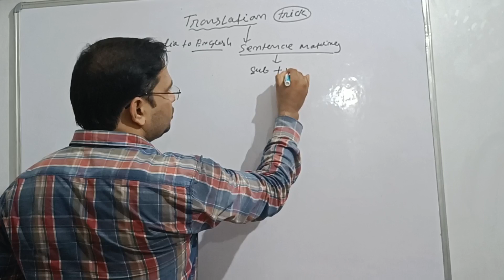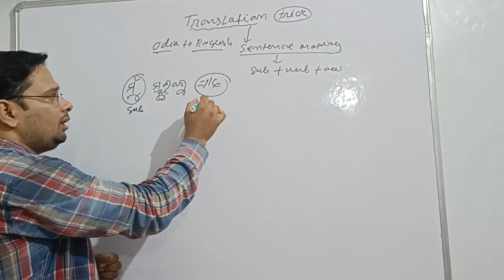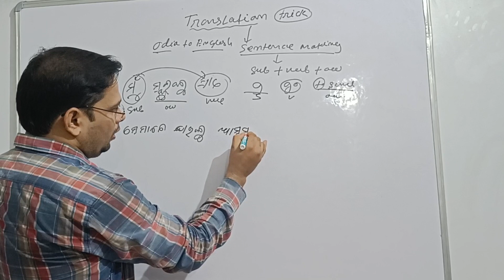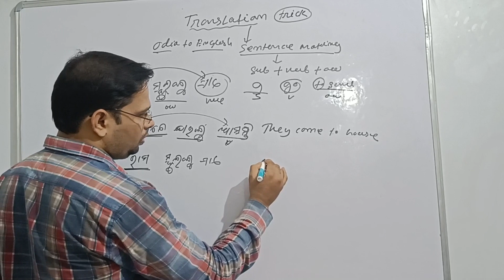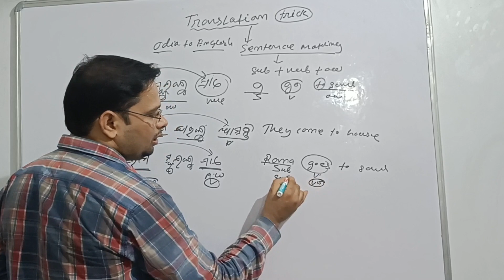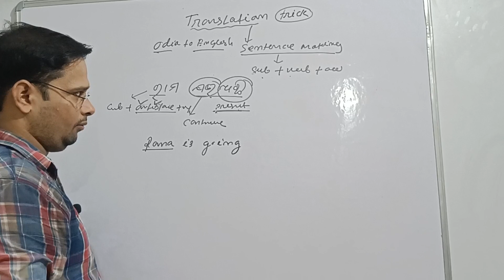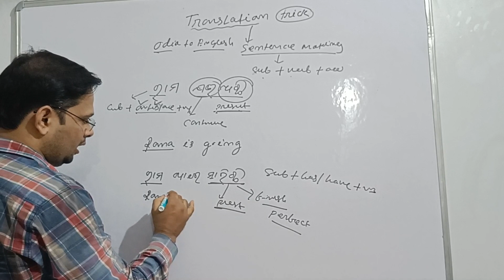Translate Odia to English Sentence || Sentence making in English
Translation କେମିତି କରାଯାଏ
Translation trick
Sentence making

Link:-
4iUV_ktLLC4te7AzsNzCiw
UC4iUV_ktLLC4te7AzsNzCiw

ADDRESS- ( ADARSHA COACHING CENTER JAMATAKULA.
 NEAR- SIVA TEMPLE
PS-BALIAPAL
DISTRICT-BALASORE
STATE-ODISHA

  AMO SIKHYA online coaching provides  basic to advance english learning class for all type of students like class 1 to class 12  and also other types of competitive exams like IBPS CPO NDA CDS CET  BED  MA MCA .AMO SIKHYA also provides all type of school exam practic like NABODAYA  BRUTI  ADARSHA AND NMS NTS online and ofline calses

"Distance must not be the barrier to accessing quality education" so we promised to provide online and offline teaching that can stand our all types of students.

AMO SIKHYA provides :-
Online English class
English grammar
Objective English
Writing skill
Speaking practice

Time & tense | Noun | Pronoun | Verb |  Adverb | Adjective | Preposition | Conjunction |Subject & Verb Agreement ………. Etc.